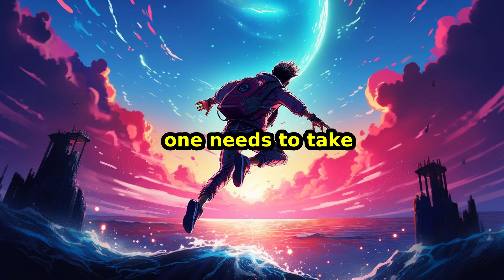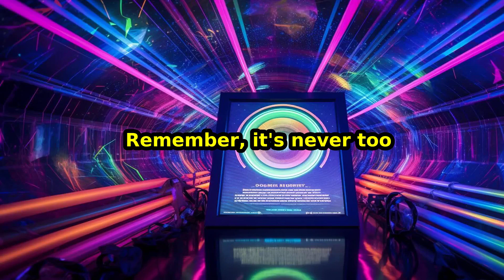104-Year-Old Skydiving Wonder Woman's Final Leap!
Dorothy Hoffner defied age limits, skydiving at 104! Sadly, she passed away soon after her record-breaking feat. Learn more about this fearless centenarian's unforgettable adventure 🛩💫
is a generative Video AI that creates videos just like these to link your brand to trending topics.